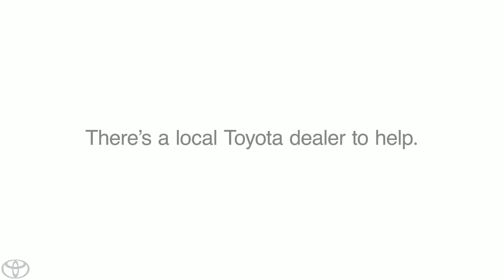Google+ Toyota Collaborator Toyota1